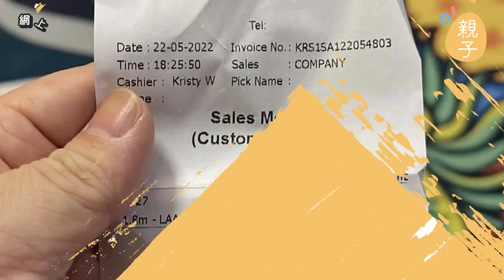5歲童於朗豪坊被指踢跌1.8米高展品父賠3.4萬元 律師：宜先咁做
5歲童在朗豪坊被屈「踢」跌1.8米高「天線得得b」Lala公仔展品，父母賠償3.3萬元的事件在網上瘋傳。小事主爸爸鄭先生與記者分享當時情況慌亂，5歲長子和已破爛的展品吸引大批路人圍觀，兒子已嚇得不敢張聲，於是當時只想快速離開現場，故未經了解任何細節之下便作出巨額賠償，事後查看網上流出片段時才反思當時過於倉卒。陸偉雄大律師了解事件後，表示此事件未必需要賠償，勸家長遇上同類事件勿慌張急於賠償，可先索取2項文件。